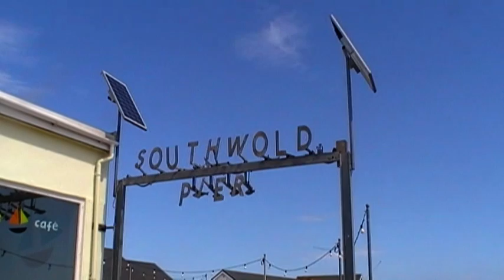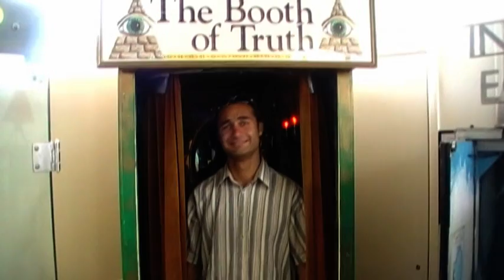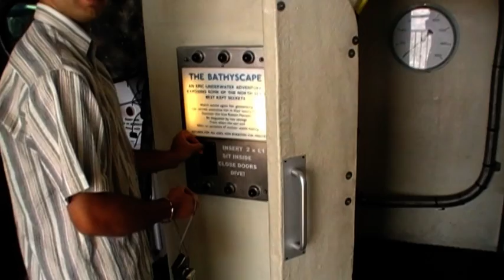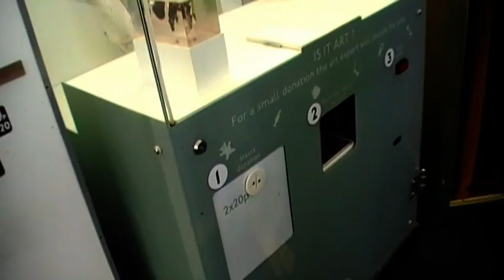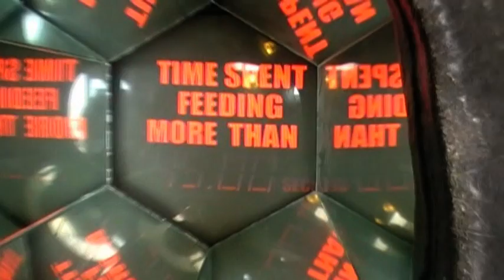Under the Pier Show at Southwold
Tim Hunkins brilliant slot machines at the 'Under the Pier Show' at Southwold Suffolk